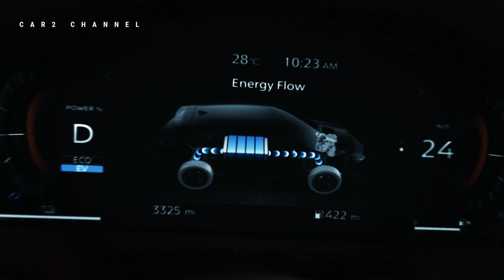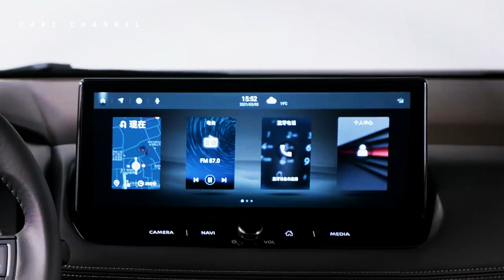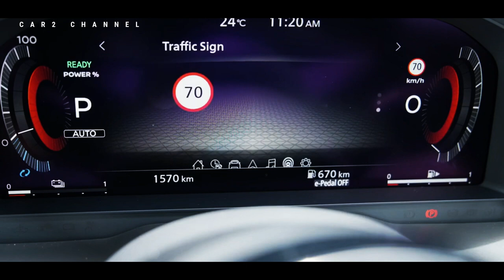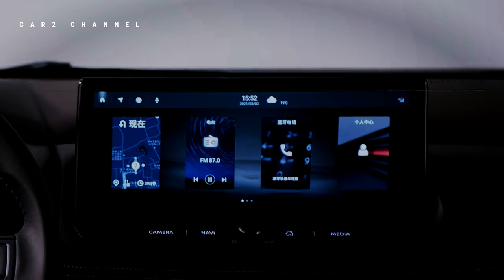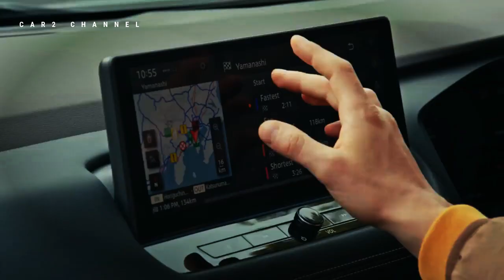Nissan X-Trail e-Power Rilis di GIIAS 2023@fitraeri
Nissan X-Trail e-Power diperkirakan siap hadir di Indonesia, tanda-tandanya  sudah muncul.
 Diantaranya adalah hadirnya nama X-Trail e-Power  dalam dokumen informasi Peraturan Menteri Dalam Negeri (Permendagri) Nomor 6 Tahun 2023. Dua varian Nissan X-Trail e-Power didaftarkan. Tipe VE dan tipe VL Kabar gembira bagi para penggemar Nissan Indonesia yang sudah  lama menantikan kesuksesan baru dari pabrikan asal Jepang tersebut.

Music source.